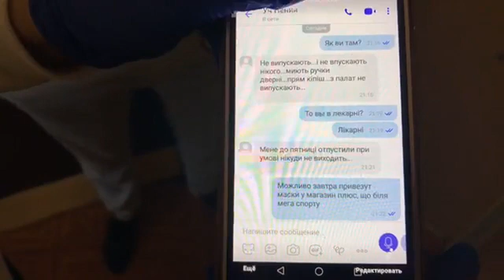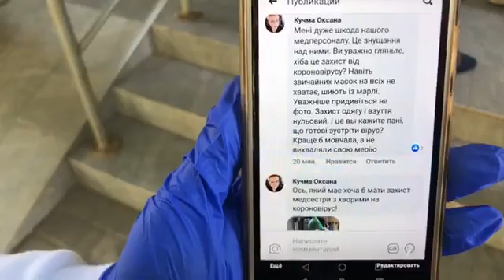Как СБУ борется с медиками за правду. Город Узин. Пост о защите опасен для здоровья.